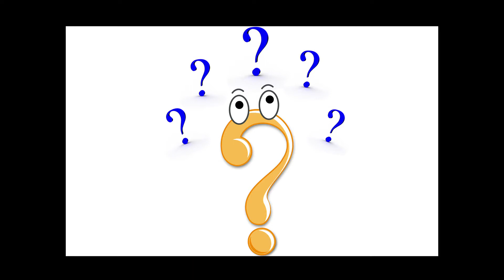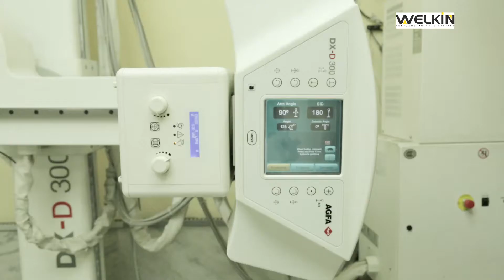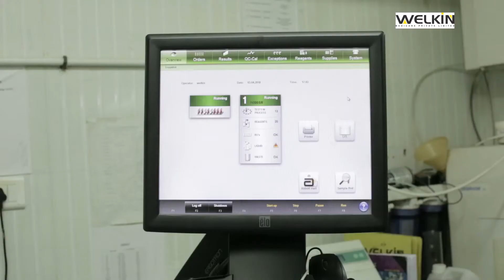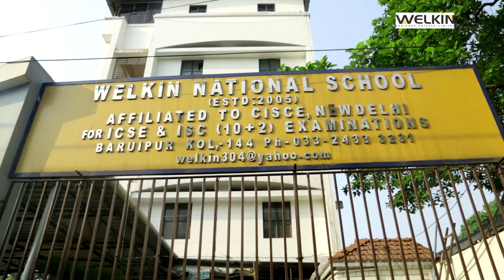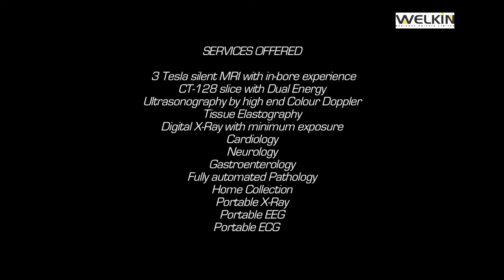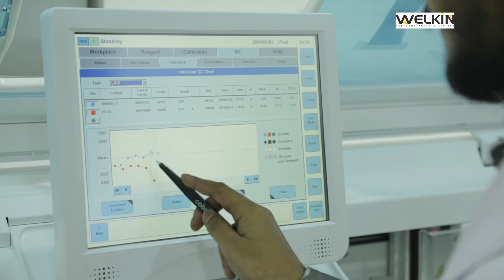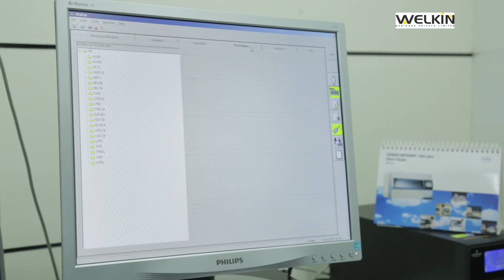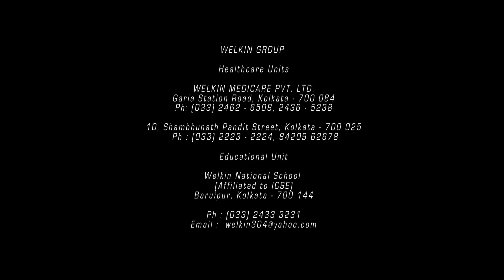Diagnostic Centre Kolkata | Welkin | Corporate Short Film | Cinnamon Media & Events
Cinnamon Media & Events executed the Corporate short film for Welkin Medicare (Diagnostic Centre) Kolkata